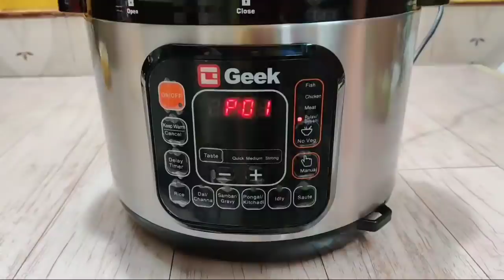15 mins biryani recipe | Sabse jaldi biryani banae is tarah